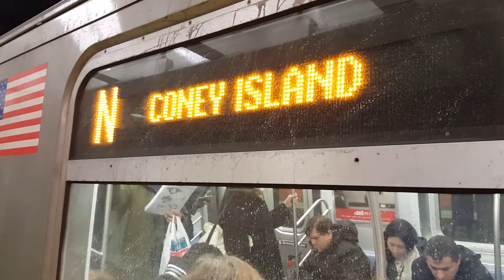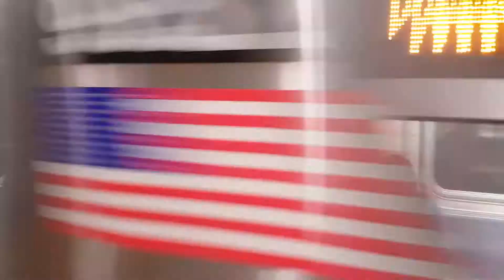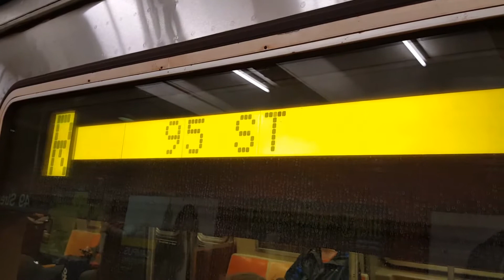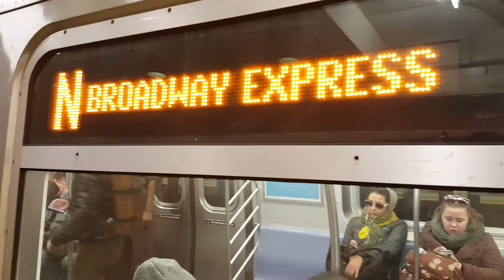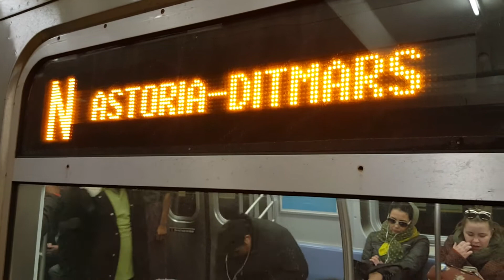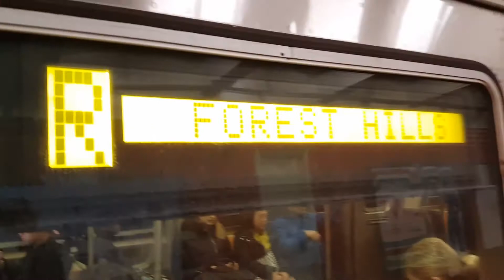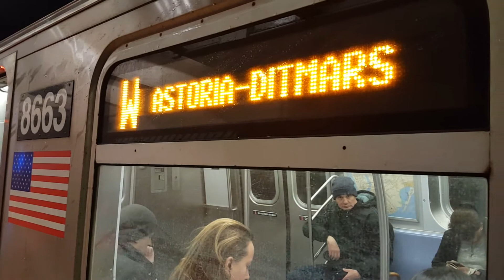MTA NYC Subway: (N) (R) (W) local & (Q) express trains at 49 St (BMT Broadway Line)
Hey YouTube! Today I bring you all some (N,R,W) local action & Q express action at the 49 St station on the BMT Broadway line in Midtown Manhattan. This station serves the N train at all times, R train at all times except late night & W trains on weekdays only. Q trains stop here only during late nights. Surprisingly, this station does not have any crossovers between platforms, which does now allow free transfer going Uptown to Downtown (and vice versa).

I'm sure most of you all know that most of the BMT Broadway Line's fleet is composed of R160A/B Alstom, R160B Siemens and R46 cars. Sometimes, an R68 N or W train may appear.

Enjoyed the video? Thank you for all your support!!! :)